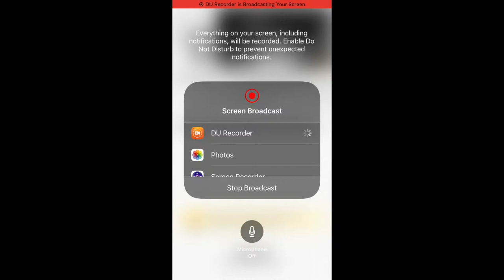Eagle Country Bald Eagles (Nest Cam) 12/23/2023 05:03